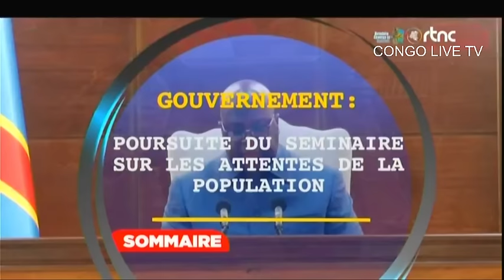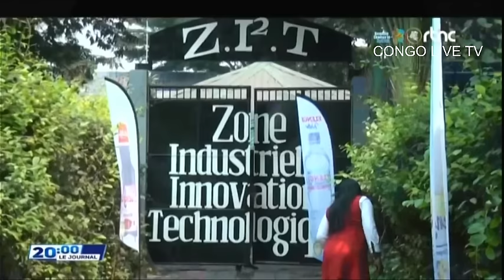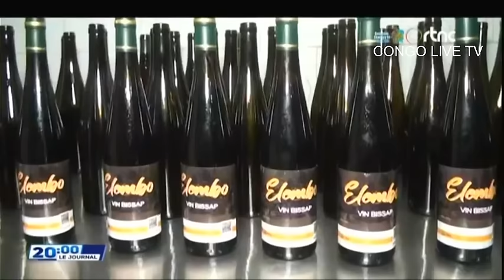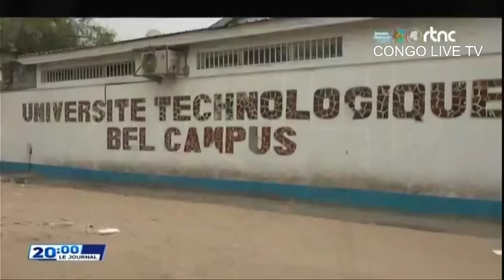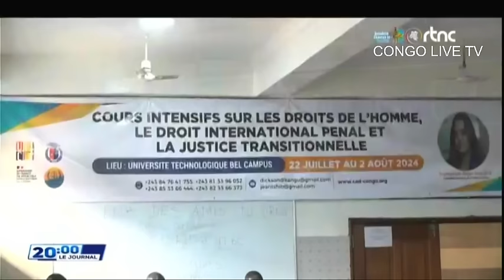URGENT:REMANIEMENT APRÈS 3 MOIS. FATSHI FRAPPE FORT DEUXIÈME JOUR DU SÉMINAIRE GOUVERNEMENTAL